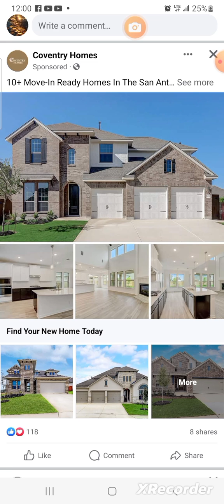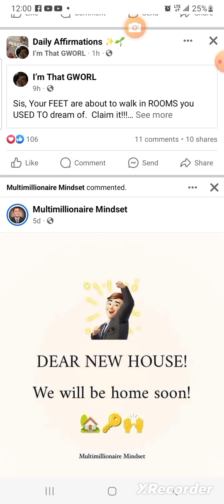How I got a 🏡 using Manifesting 🍀✨️🍀♾️🥁🥁💰🐔🛍💋🤱💎💋🛍🏡🏡🏡💫💫🚙🧞‍♂️🔮